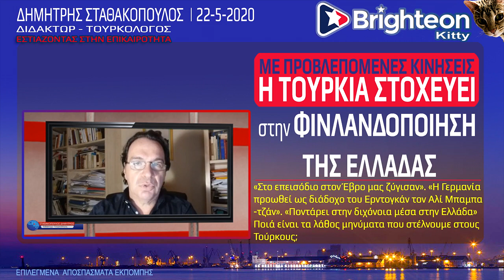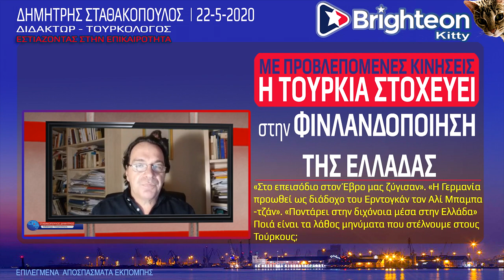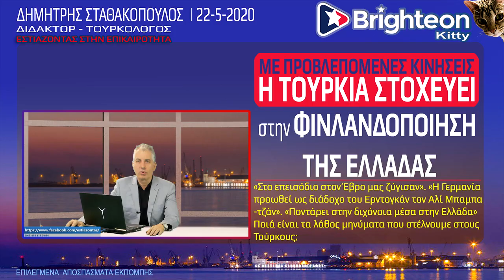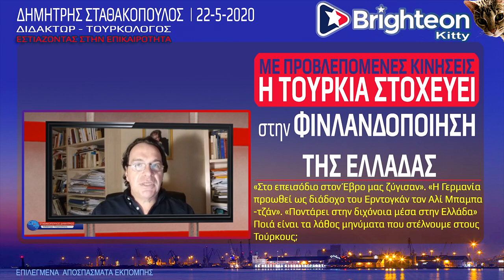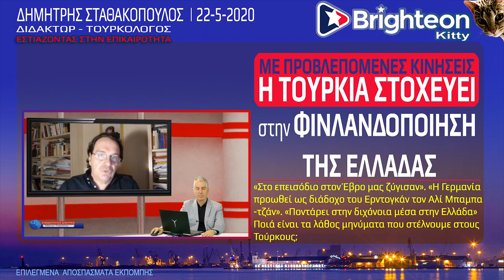Δ.Σταθακόπουλος: Ο διάδοχος του Ερντογκάν, Αλί Μπαμπατζάν και η Φινλανδοποίηση της Ελλάδος.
Επιλεγμένα αποσπάσματα από το Εστιάζοντας στην Επικαιρότητα με το Φώτη Γιοβαννόπουλο.